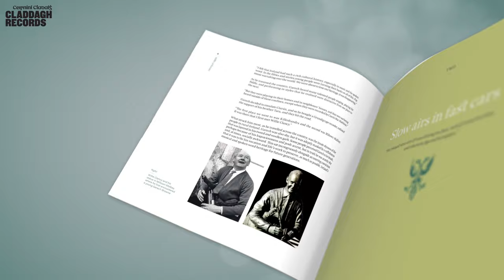Real To Reel : Garech Browne & Claddagh Records - Pre Order